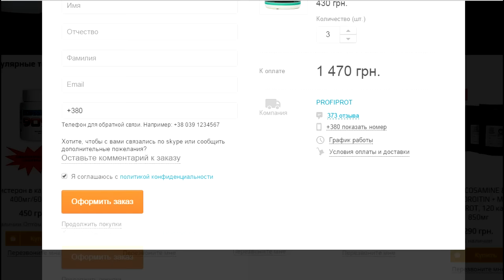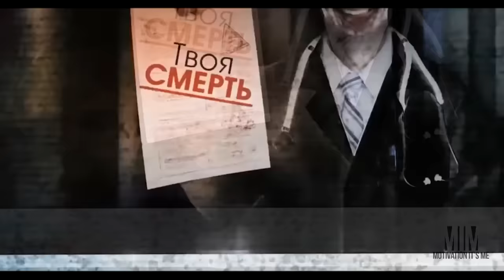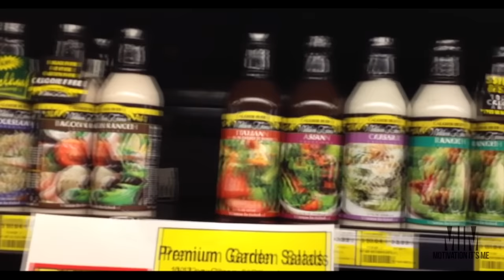Плюсы и Минусы быть Качком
Описание: Ролик повествующий о плюсах и минусах быть качком